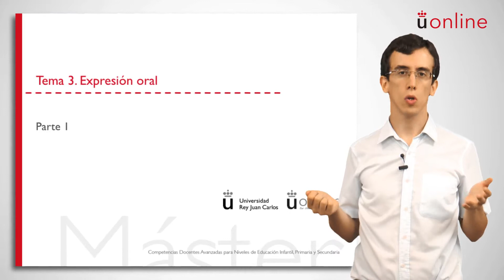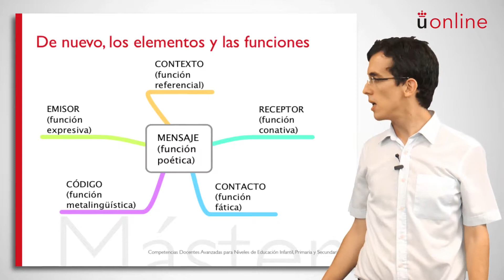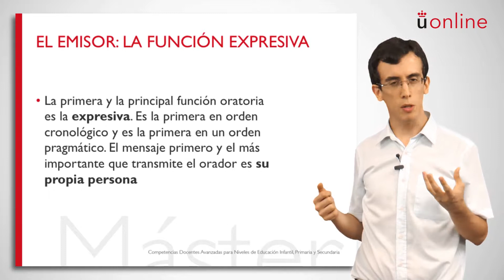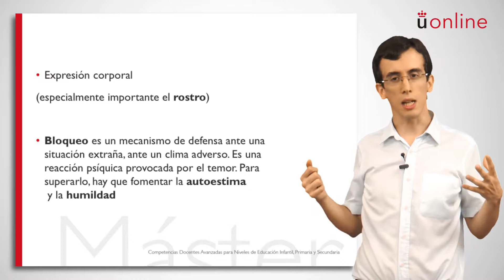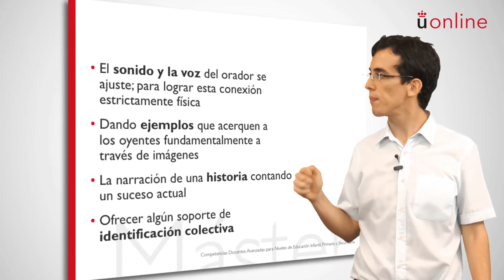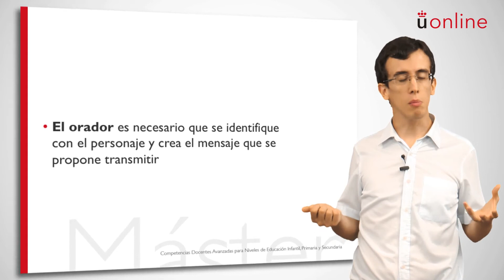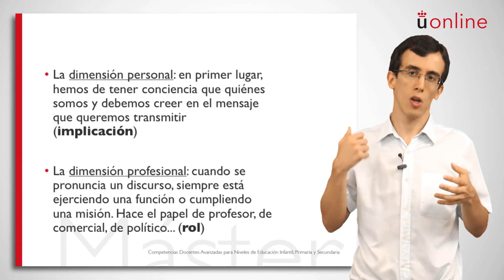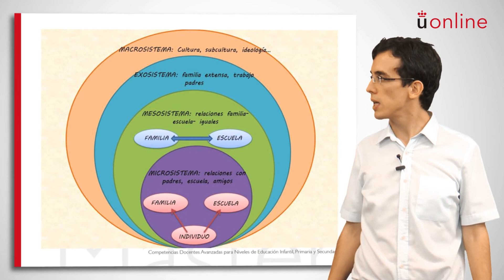6. Expresión oral. Parte 1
Estudiamos las características generales de la retórica y su importancia para planificar la expresión oral